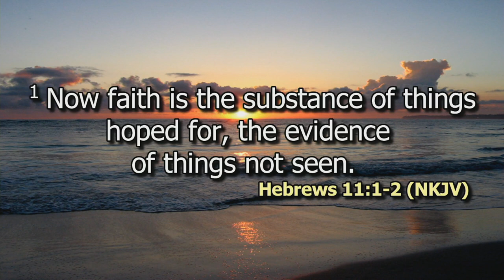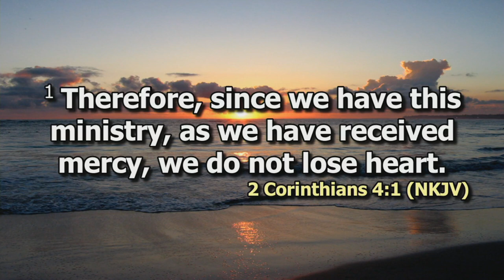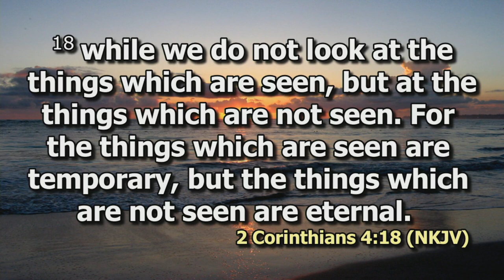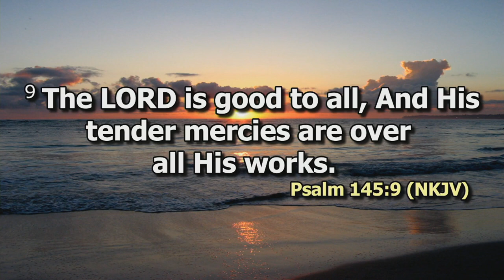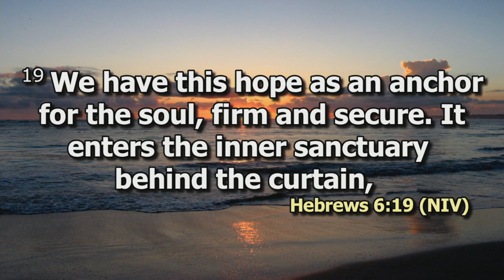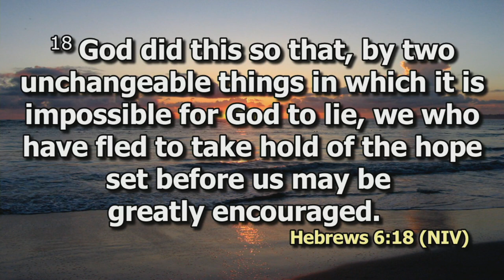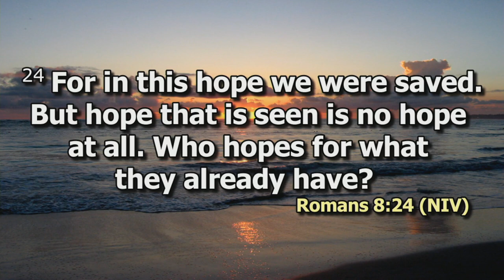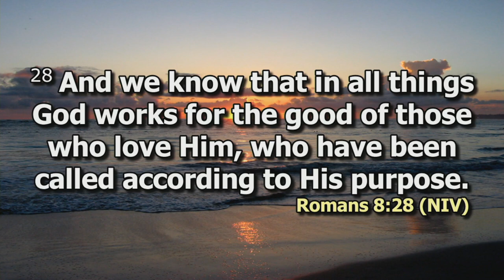The Power of Hope Pt 2 | Dr Ron Clark | DCIKZ